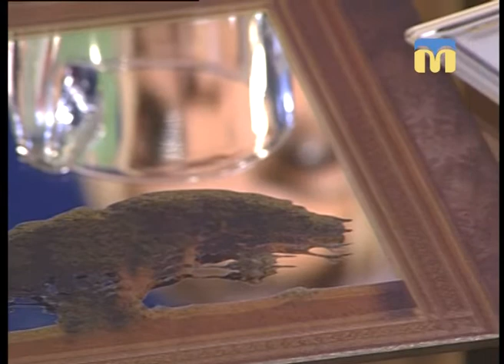Новий день. Особливості скловиробництва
Гостя студії — заступник директора підприємства з художньої обробки скла Олена Макарова.